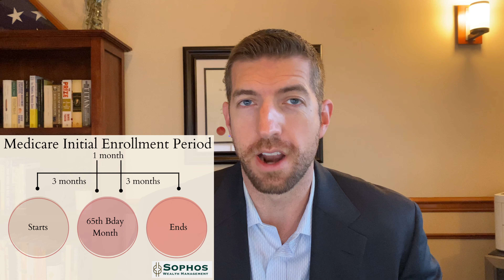Medicare Enrollment: Avoid Part B & D Penalties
Unless you’re covered by an employer plan, you must sign up for Medicare around your 65th birthday to avoid paying penalties. You can sign up 3 months before your birth month, during your birth month, and 3 months after your birth month (a 7-month window). This video breaks down Medicare enrollment and the penalties for Part B and Part D.